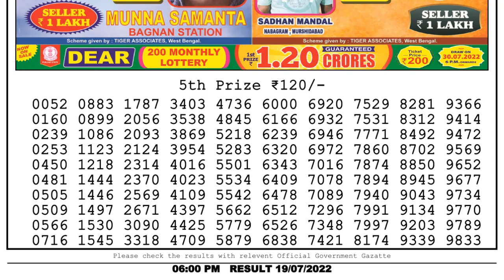🔴 Lottery Sambad Live 06:00pm 19/07/2022 Day Nagaland State Dear Lottery Result Pdf Download